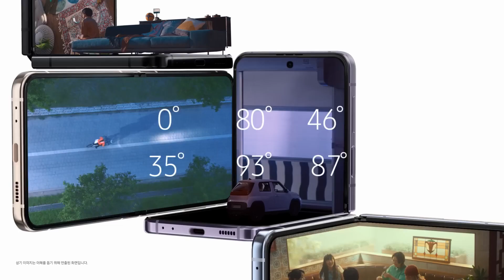갤럭시 Z플립4 광고 [출시]